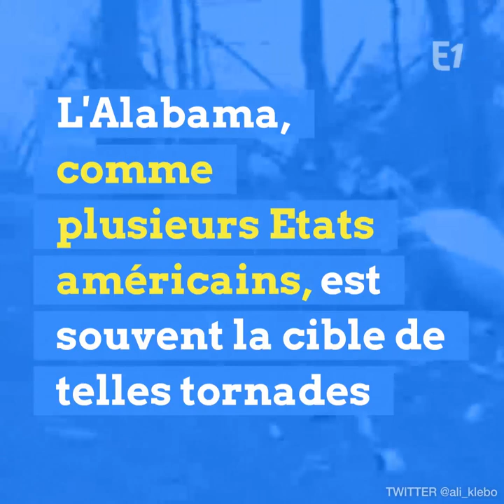Une tornade meurtrière a frappé les Etats-Unis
Une tornade meurtrière a frappé le sud des Etats-Unis Les dégâts sont catastrophiques Et le bilan humain est dramatique On dénombre plus de 20 morts dans le comté de Lee en Alabama Cette tornade a tout détruit sur son passage sur plusieurs kilomètres Avec des vents à plus de 200 km/h ! L'Alabama, comme plusieurs Etats américains, est souvent la cible de telles tornades